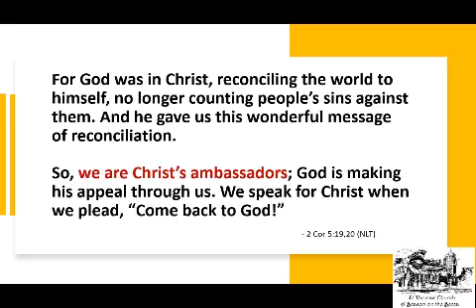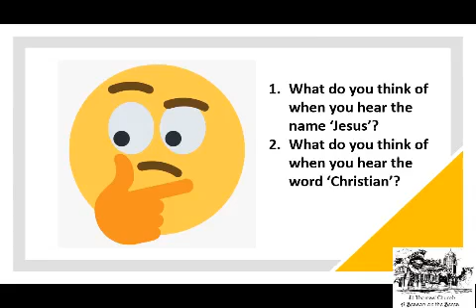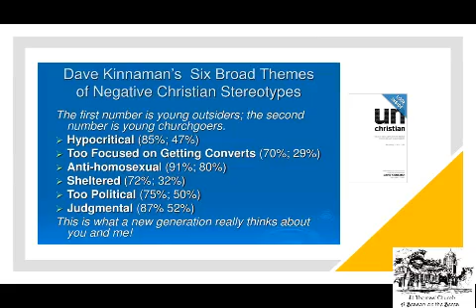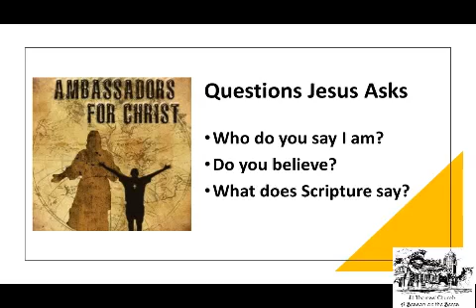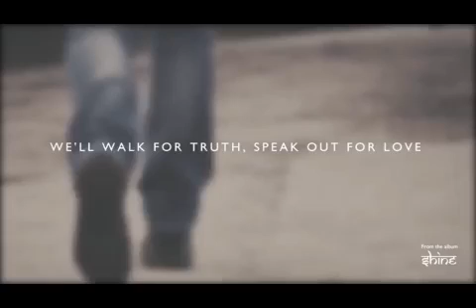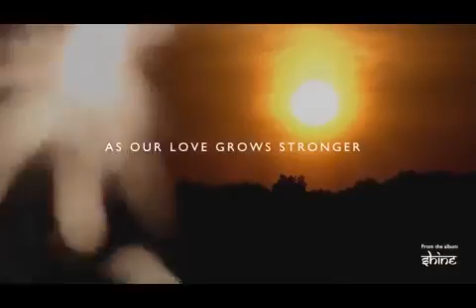MiddayPrayer Tuesday 15 June 2021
Christel Barrett leads today's Midday Prayer with some thoughts on being "Ambassadors for Christ" The prayer is ended with Graham Kendrick's "We'll walk the land (Let the flame burn brighter)"on YouTube